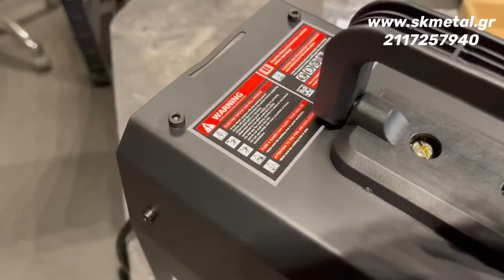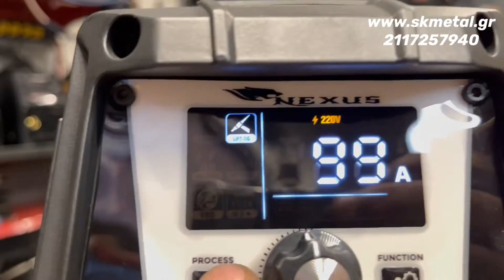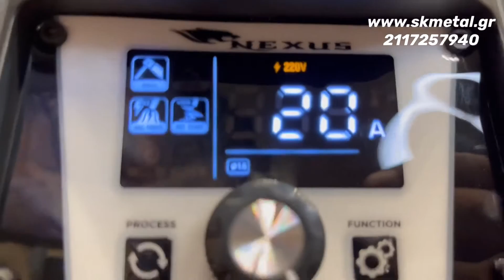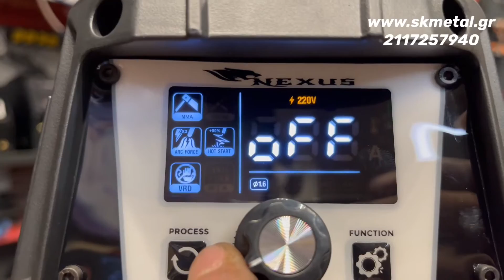Μηχανή ηλεκτρόδιου συνεργιακη και για αρχάριους NEXUS 140 μικρές διαστασεις μοναδικές λειτουργίες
Ένα μικρό με μεγάλες απαιτήσεις εργαλείο στα 140 Α που φορά την τελευταία λέξη της τεχνολογίας , όλη η παρουσίαση βήμα βήμα.